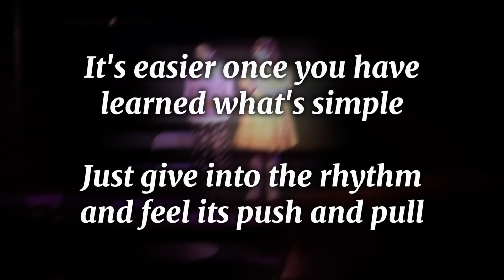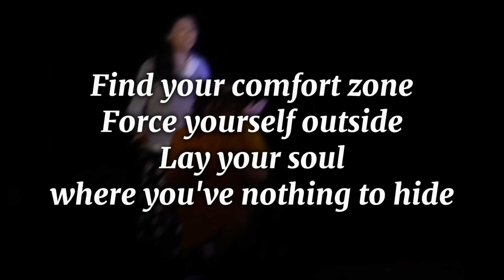How to Play the Keys KARAOKE Rockabye Musical Sushi Soucy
Karaoke version of ‘How to Play the Keys’ from Rockabye the Musical by Sushi Soucy

Originally performed by January Eyler (Calypso) and Rachael Chau (Marly)

Written by Sushi Soucy